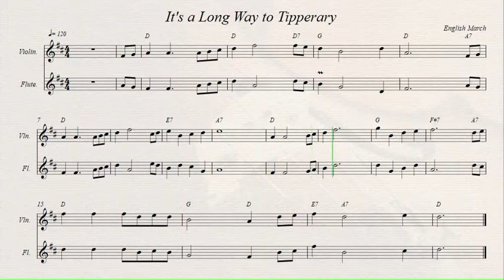It's a Long Way to Tipperary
English March.